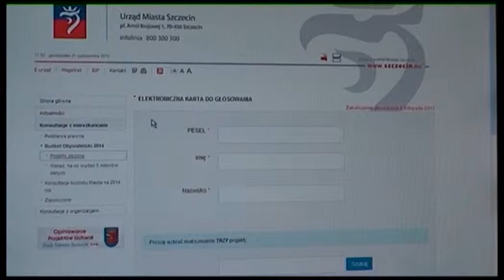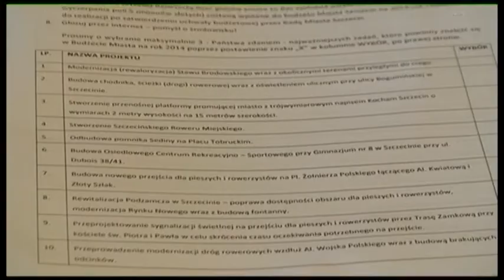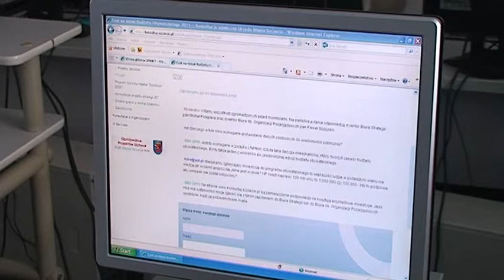Jeśli chodzi o ilość zgłoszeń w ramach szczecińskiego budżetu obywatelskiego to szału nie ma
Prawie 40 - pytanie czy to dużo czy mało - tyle projektów zgłosili mieszkańcy w ramach nowej edycji szczecińskiego budżetu obywatelskiego. Nie da się ukryć, ze druga edycja inicjatywy nie cieszy się tak dużym zainteresowaniem jak pierwsza. Czas na zgłaszanie projektów jest do poniedziałku.